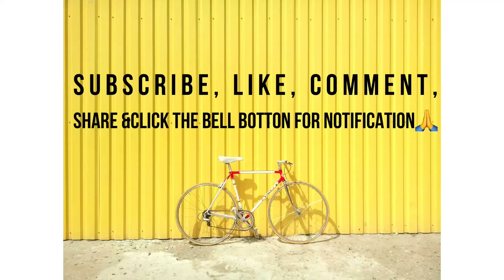URBAN RAIL TRAIN IN CHIBA WITH MY FAMILY TRAVELLING JAPAN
Urban rail in Chiba Japan was so amazing and rare to see this kind of train underneath.